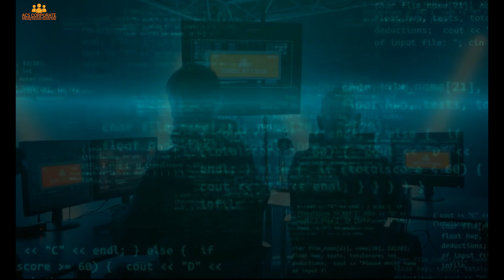Hacker Intro - PH - (1080 - HD)